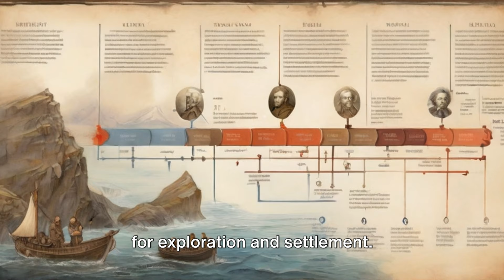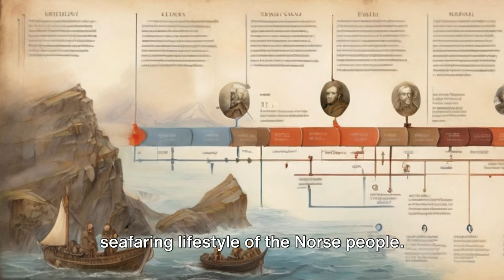Leif Erikson: The True First European in America (c. 970-1020)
Leif Erikson, born around 970, was a famed Norse explorer. He is believed to be the first European to reach North America, around 1000 AD. This voyage occurred nearly 500 years before Christopher Columbus. Leif was the son of Erik the Red, the founder of Greenland's first Norse settlements. He sailed from Greenland and landed in a place he called Vinland, likely present-day Newfoundland, Canada. The Icelandic sagas detail his discovery of Vinland, describing its rich resources. Unlike Columbus, Leif's voyages did not lead to permanent European settlements. His journey was part of the Norse exploration tradition across the North Atlantic. October 9th is celebrated as Leif Erikson Day in the United States. Leif Erikson remains a symbol of early European exploration and the adventurous spirit of the Norse people.